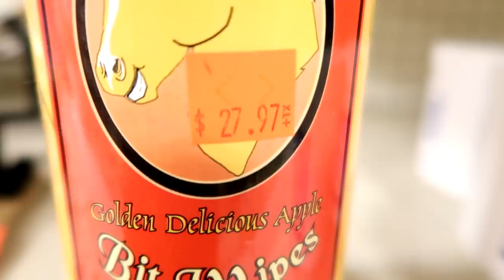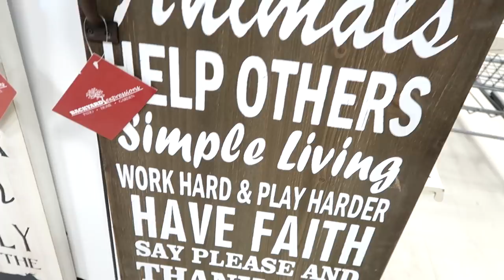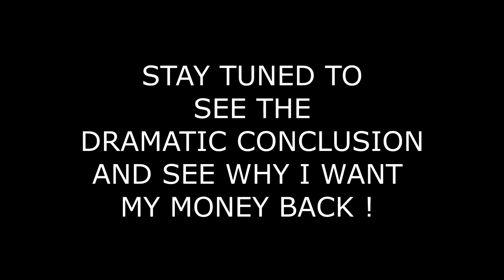INTRODUCING OUR NEW HORSE! DON'T COME AT ME! Day 009a (01/09/20)